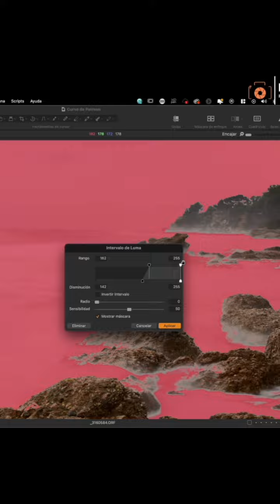Curso de Capture One en PATREON